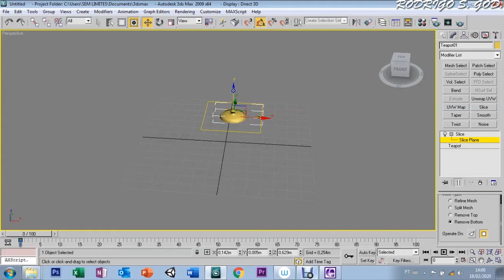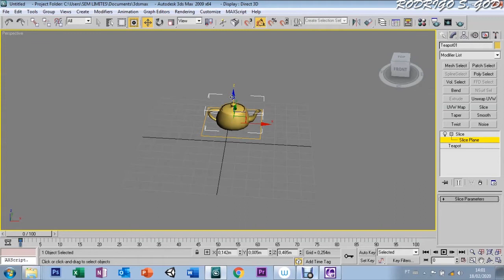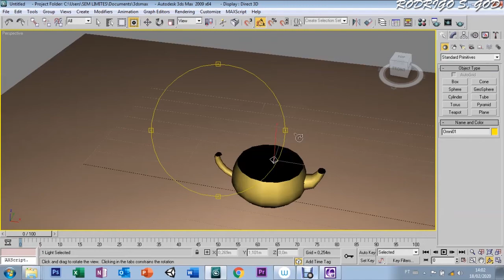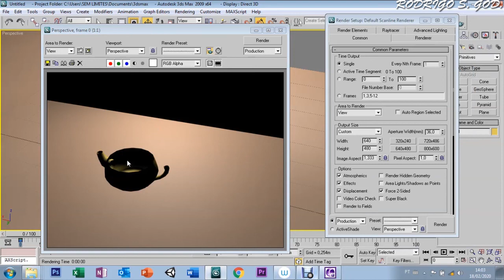AULA 80 - MODIFIER SLICE - 3DS MAX 9